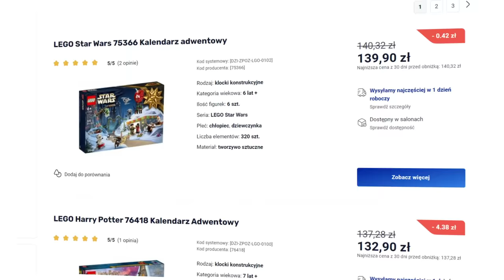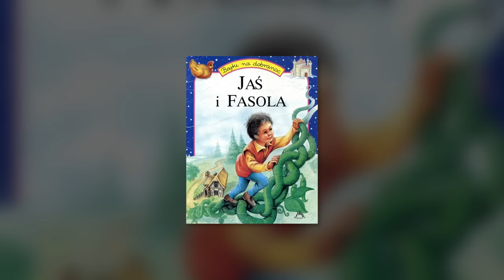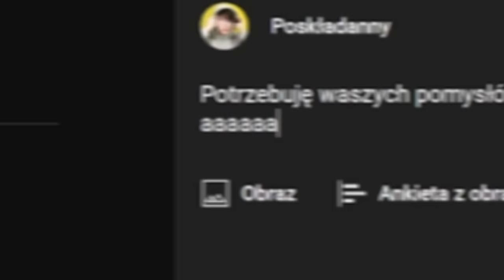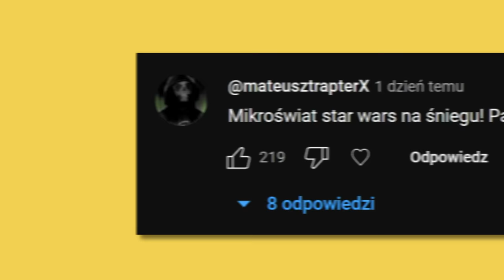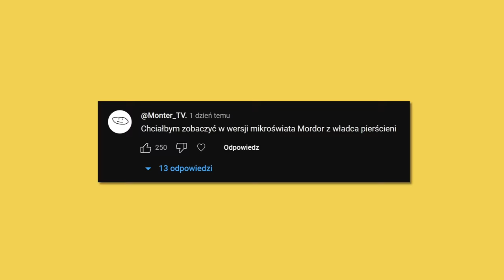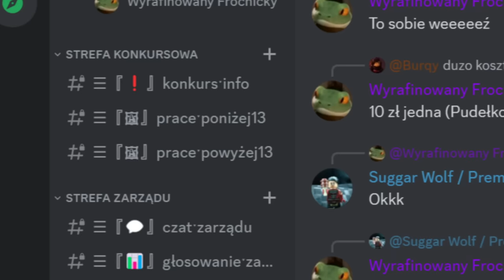ZROBIŁEM MIKROŚWIATY Z LEGO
🥇 KONKURS

Stwórz własny Mikroświat z Lego i weź udział w konkursie!

☎️ SOCIALE